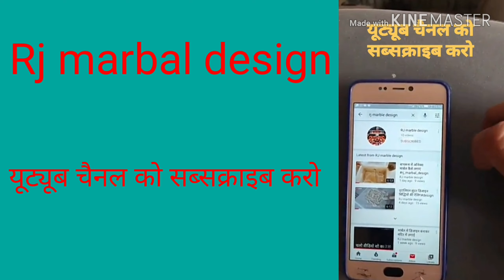अभी नहीं देखा तो बाद में पछताओगे होगा भारी नुकसान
# इटालियन
# इटालियन मार्बल